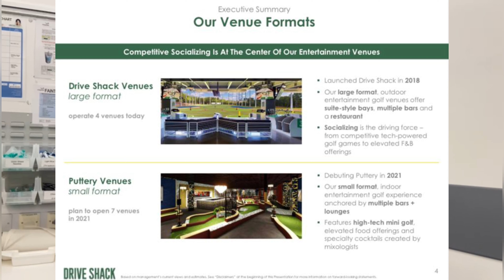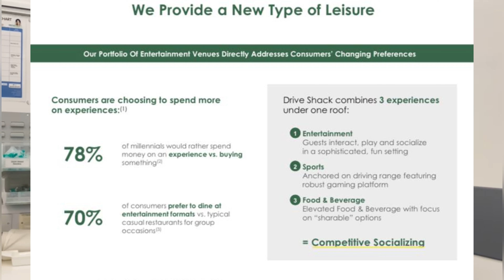Best Growth Penny Stock to Triple Your Money - Full Analysis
In this video we will be talking about one penny stock which has recently been gaining investor attention. This company can see some massive gains in the the future so watch this video to find out why!